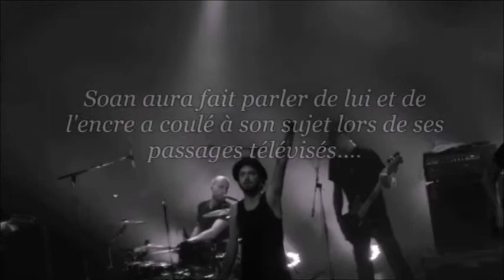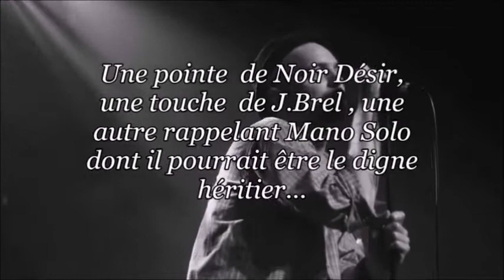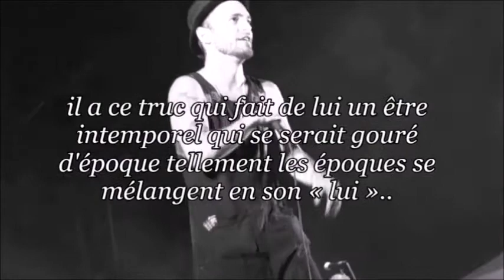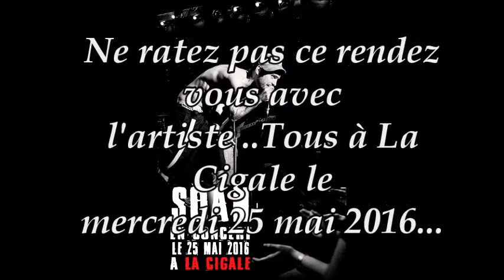Soan à La Cigale le 25 mai 2016